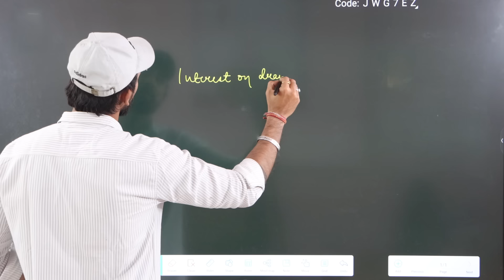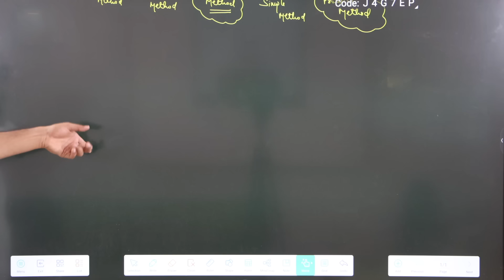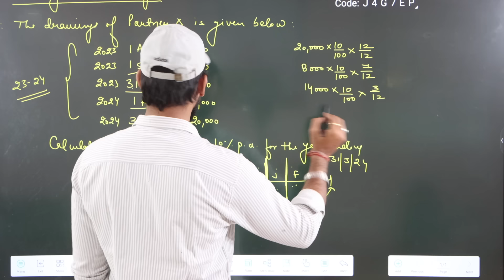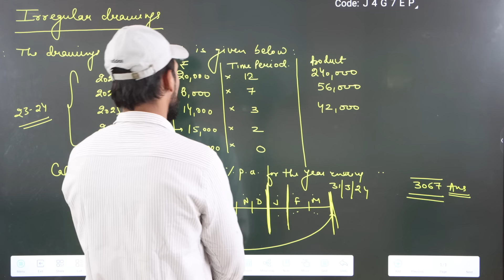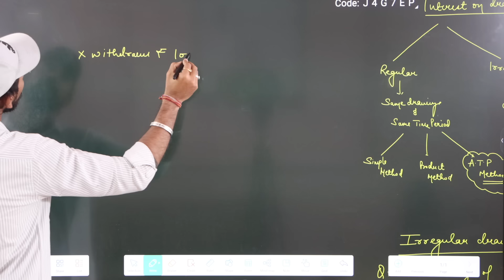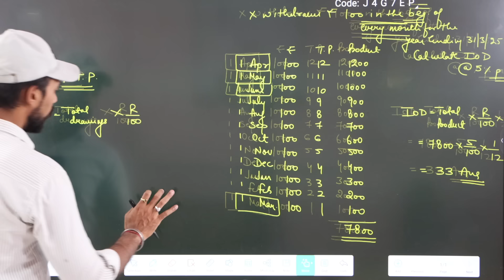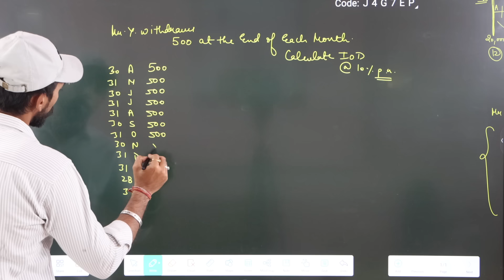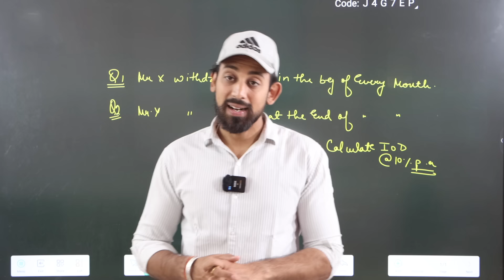Fundamentals - Partnership | Chapter 1 | Accountancy Class 12 | Easiest way | Part 4